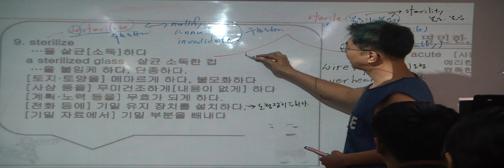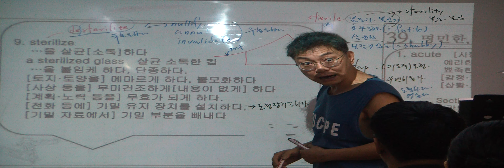특례영어 하지석쌤의 어휘 (동의어) - NO 38. 말살하다/박멸하다 (3)